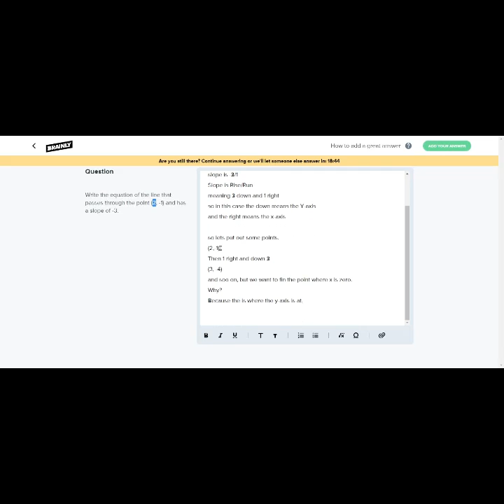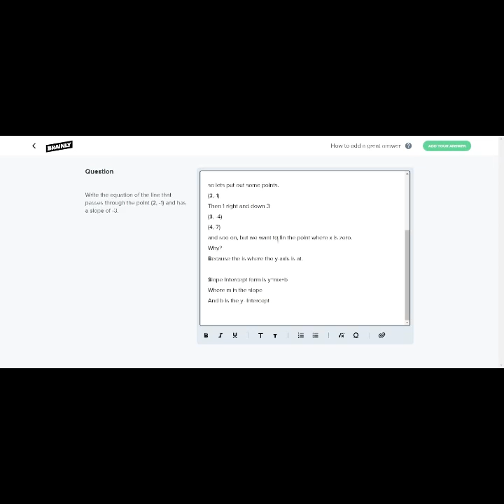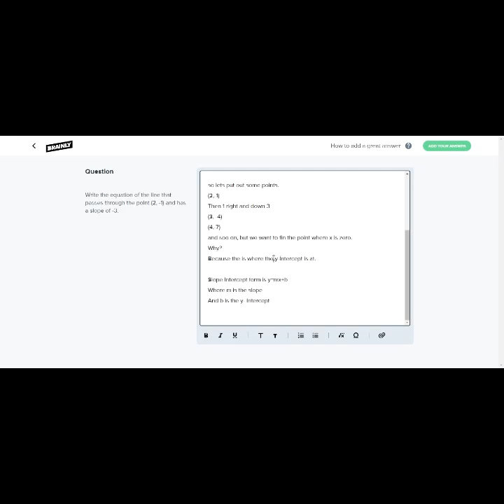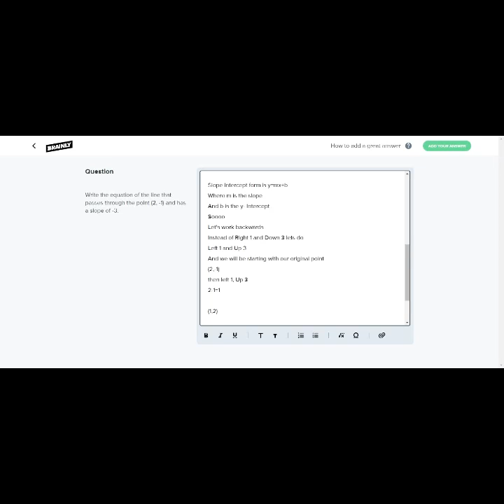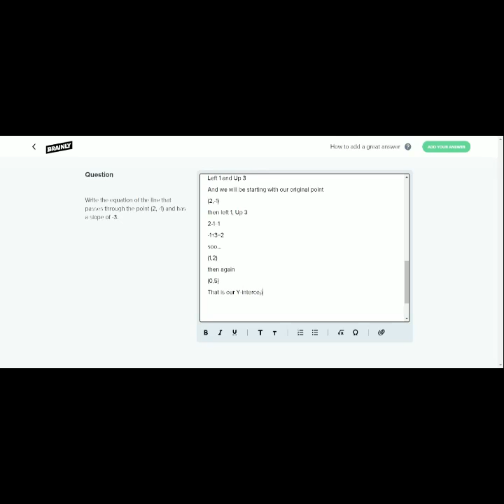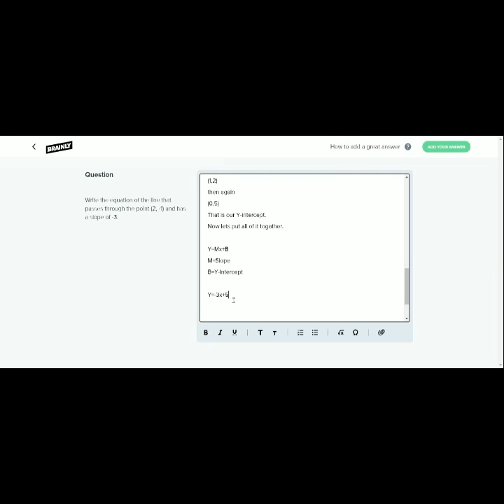How to Figure out the Slope Intercept form equation given a Point and the slope.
Hey Everyone, I solved this problem. I will be solving more problems soon.
"Write the equation of the line that passes through the point (2, -1) and has a slope of -3."
I'm like super good at math so if you need help in any math related subject i'm at your service. :)

▶Scratch Account: @SonicIsCoool

Thank you :) @SonicIsCoool